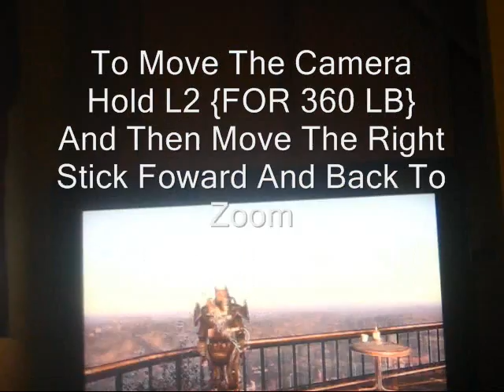How To Machinimate Fallout 3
this is how to machinimate FALLOUT 3 if u like making vids or montages this is a great guide